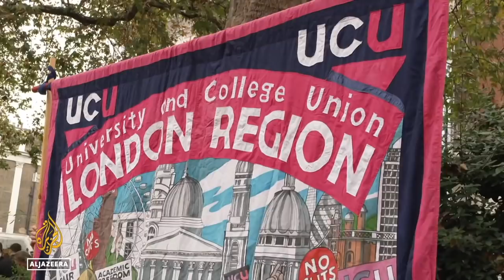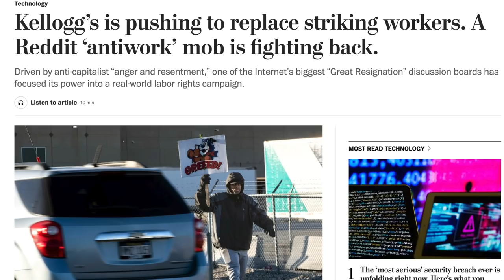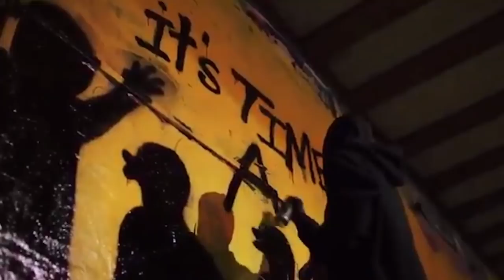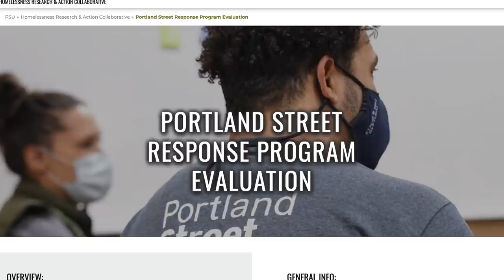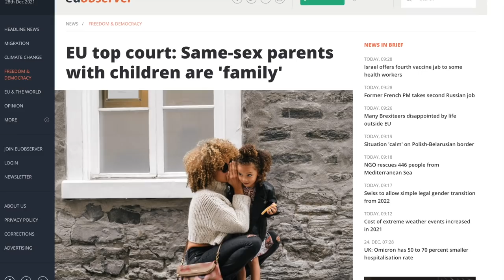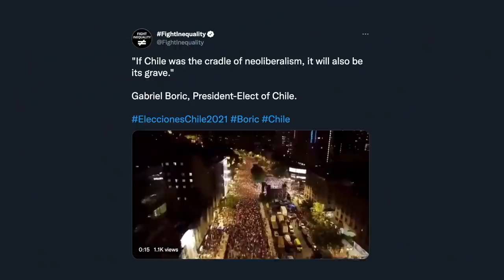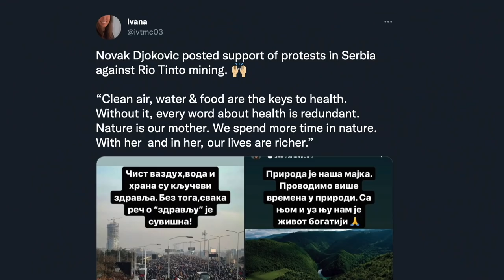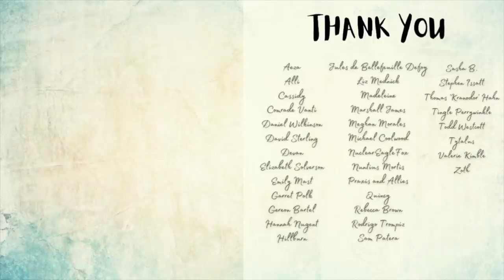Kellogg's Workers WIN after 77-day Strike! Positive Leftist News, December 2021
Intro 0:00
Workers' Rights 1:13
Anti-Fascism 11:24
Anti-Imperialism 12:33
Abolish the Police 12:45
LGBTQ+ Rights 14:07
Black Lives Matter 17:30
Electoral Wins 18:25
Environment & Animal Liberation 21:05
Contribute! 26:19
Thanks & Credits 26:26